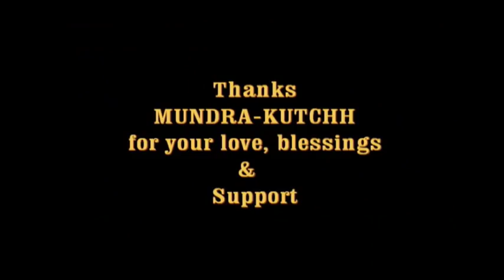made the audience disappear to see the magic !!!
Title : जादू देखने आए दर्शकों को को जादूगर आंचल ने कर दिया गायब !!!
Response of Public 23rd June 2019 Sunday Show
Magician Anchal Magic Show
First Time in Mundra - Kutchh
Don't Miss It
Daily 2 Shows : 7 pm & 9.30 pm
Venue : Juna Petrol Pump, Baroi Road, MUNDRA-KUTCHH

Jadugar Aanchal ka Jadu
Anchal jadugar show
आंचल
Magical Anchal
Jadugar magic
Aanchal Kumawat magician
आंचल जादूगर
Female magician
Magician
Mundra
Jadugora
Jadugar jadugar
Jadugar video
Jadugar Aanchal ka show
Jadugar show
Achal jadugar
जादू
Jadugar circus
Jadugar ka Jadu
Magic show
Jadu
The sibling production
Aachal jadugar
Aanchal jadugar
Anjar
जादूगर का जादू
आचल जादूगर
Magic
Aanchal magician
Jadugar Aanchal
Aanchal ka Jadu
जादूगर
Adipur
anchal magic show
Anchal Anchal
Magician Aanchal
आचल जादूगर
Jadugar Anchal show
Jadugar
Magician anchal the magic girl
Anchal jadugar magic show
Magician Anchal
Anchal
Jadugar Anchal magic show
जादूगर आंचल
Anchal jadugar
Jadugar Anchal